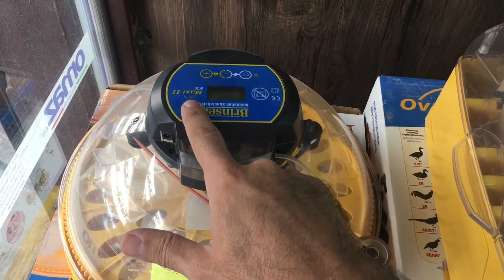Brinsea Maxi II EX فقاسة برنسي الانكليزية ١٤ بيضة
فقاسة برنسي Brinsea Maxi_II_EX الفقاسة الاحدث في العالم وبالمواصفات التالية
تستوعب ١٤ بيضة دجاج و ١٤ بط و ٤٠ بلتم وفزنت وسمان
تحكم حرارة ورطوبة وتقليب اوتوماتيكي (فول اوتوماتك)
متحكم دجتل فيه كل القراءات حرارة رطوبة تقليب انذار
نظام انذار عند زيادة او نقصان الحرارة داخل الفقاسة
وننفرد عالميا باظافة جهاز انذار يعمل عند زيادة حرارة الغرفة (خارج الفقاسة )
مزودة بمضخة ماء للتحكم اوتوماتيكيا بالرطوبة
مزودة بمحرك تقليب يمكن برمجته ليقلب وقتما تحب
مصنوعة بتصميم الارقى في العالم والذي يضمن
توزيع متجانس للحرارة والرطوبة ويحقق اعلى نسب تفقيس
الغلاف الزجاجي فريد من نوعه من اجود المواد ويحقق رؤيا شديدة الوضوح
مواد بلاستيكية فائقة الجودة قوية و ضد البكتيريا وتمنع التساق الاوساخ وسهلة التنظيف وطويلة العمر
مرفق مع الفقاسة صواني لكافة انواع البيض
مواد عالية الجودة وصناعة فاخرة لاتضاهيها اي فقاسة في العالم
استهلاك منخفض للطاقة
اقصى استهلاك ٤٠ واط
معدل الاستهلاك ٢٤ واط
(تقريبا ١٠٠ ملي امبير)
اي مايقارب استهلاك مصباح اقتصادي
مصنوعة بالكامل بايادي انكليزية (المملكة المتحدة ، انكلترا ، بريطانيا )